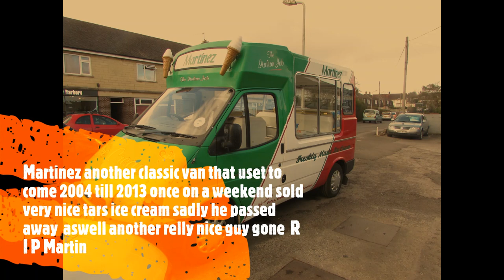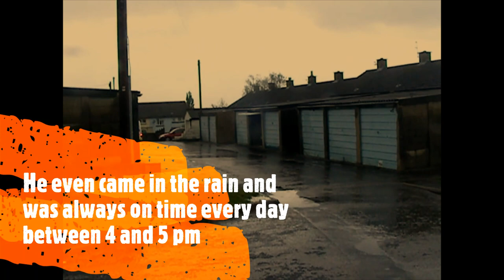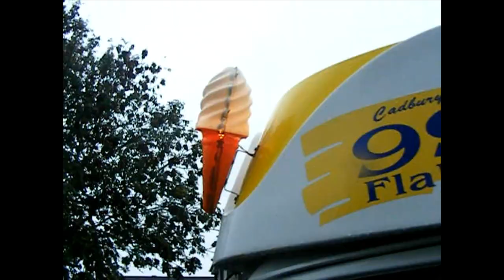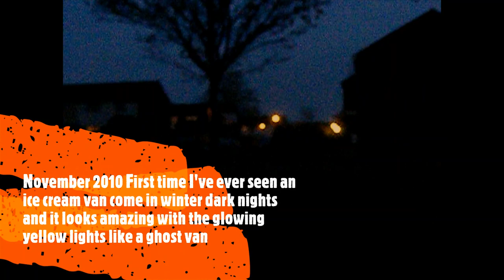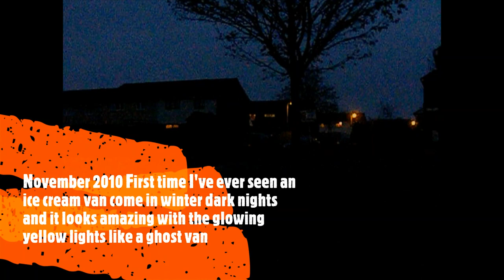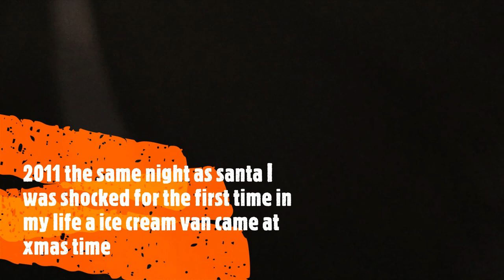Frome's history of ice cream vans from my childhood part 1 is the late 1990s until 2012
Frome's history of ice cream vans from my childhood  part 1 is the late 1990s until 2012 that I still got left on film, there was more vans but sadly i was too young to record them and i only got my first camera in 2007 but iv lost all my old videos between 2007 till 2009 because my first hard drive died